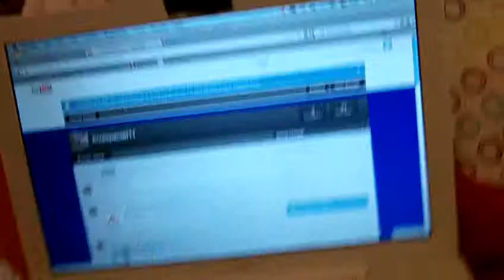Give me new series ideas!!!!